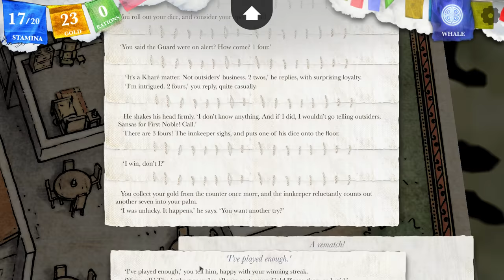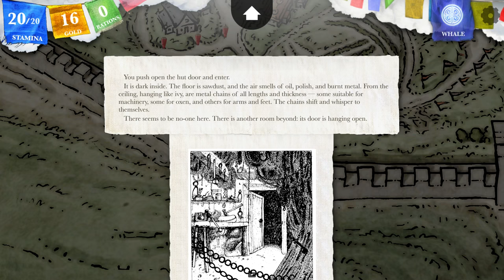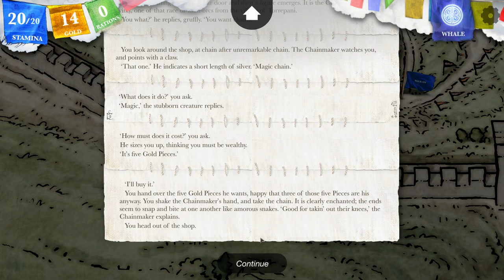This town is a mess - Let's Play Steve Jackson's Sorcery! #8